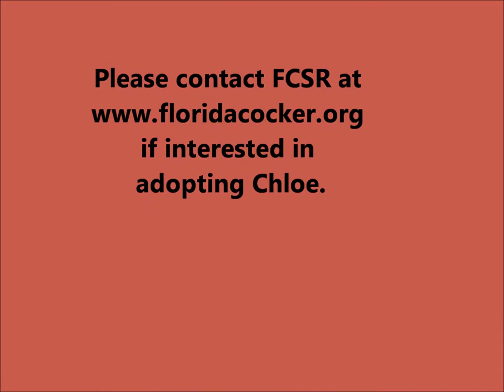Chloe Available for Adoption Through Florida Cocker Spaniel Rescue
Florida Cocker Spaniel Rewcue